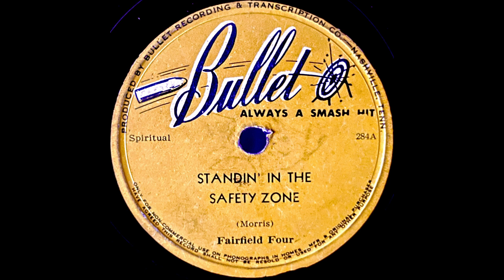Standin' In The Safety Zone, Fairfield Four, 1948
This is Standin' In The Safety Zone by the Fairfield Four, recorded in about 1948. As I understand, the Fairfield Four was founded in the early 1920's, but did not record until the late 1940's. They have gone on to still be active today, with a different lineup, of course. I hope you enjoy this early recording of theirs!